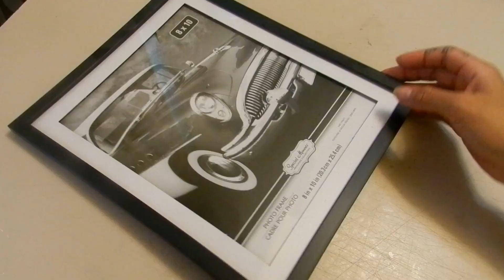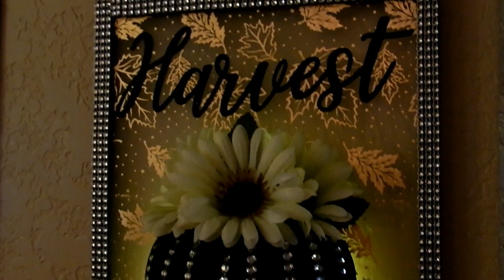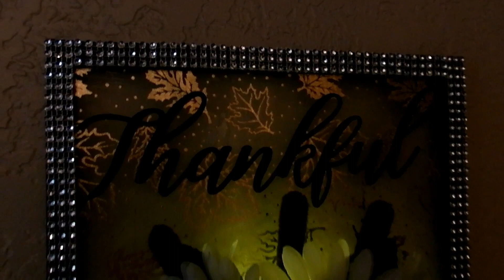Dollar Tree DIY Fall Wall Home Decor 2018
DIY Glam Fall Lighted Wall Decor Idea | Dollar Tree DIY Lighted Home Decor 2018
Glam And Easy Dollar Tree Lighted Fall Wall Decor.
Light up your Walls with this pair of Glam Wall Pumpkins Sconces that are sure to set a Fabulous Fall Mood.

All Items used in this DIY are from the Dollar Tree
Metal Signs  (Harvest and Thankful)
2 8x10 Black Frame Photo Frames
1 Carveable Pumpkin
Jot Clear Gem Stones Strips
Gold Maple Leaves Mesh Ribbon
1 Roll Diamond Wrap
2 LED String Lights
2 Desired Flower Bouquets (Used Gerebra Daisy, Coneflowers)